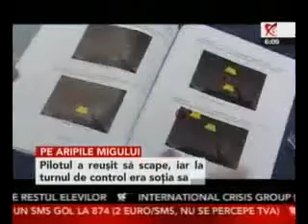Mitrică UFO case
BUCHAREST, Romania, June 6 (UPI) -- The Romanian Defense Ministry has confirmed that a fighter plane was struck by four unidentified flying objects and released a video of the incident.

The ministry said the MIG 21 Lancer fighter plane was struck by the objects during an Oct. 31, 2007, check flight but was able to land safely, Hotnews.ro reported Friday.

Lt. Col. Nicolae Grigorie said a video recorded by cameras onboard the plane depicts "two solid bodies, which are not translucid."

Grigorie said authorities are working to determine what the objects could have been.

"They couldn't be birds because there are no birds in Europe able to fly so high. And they couldn't be ice bodies because it was a clear sky -- neither could they be pieces of another plane or a meteor," he said.

He said the government has ruled out rocket launches and ground artillery fires as causes of the incident.

They also say It is a setting up of Romanian DoD. Nothing hits the airplane.It was only a very old cannopy wich was very stressed and broken.